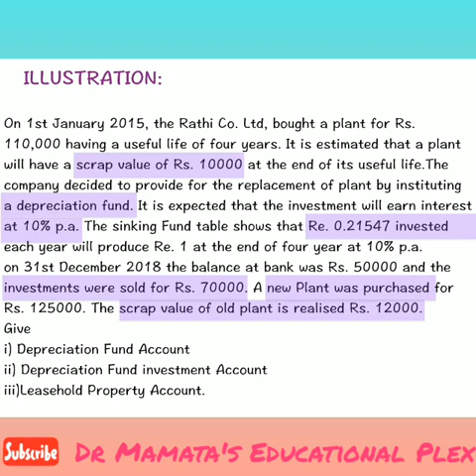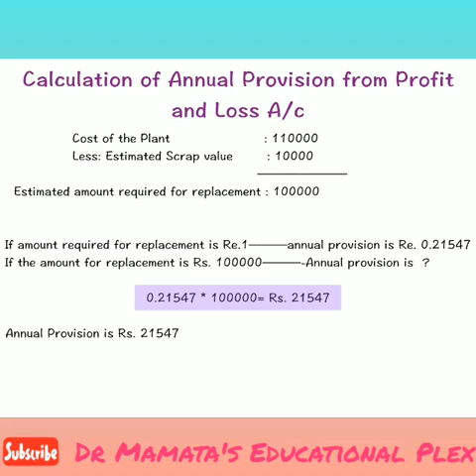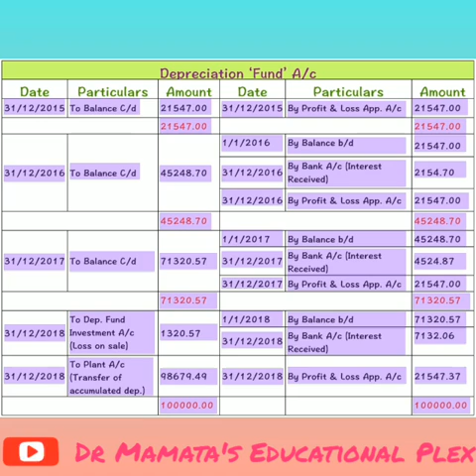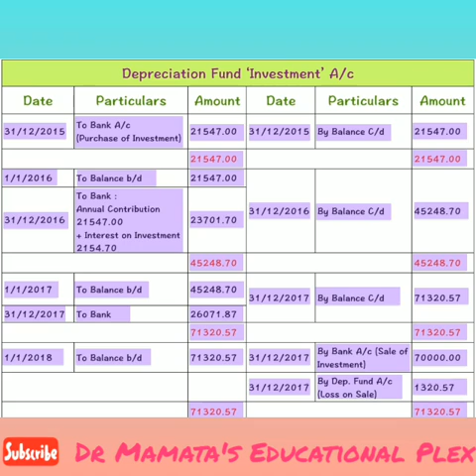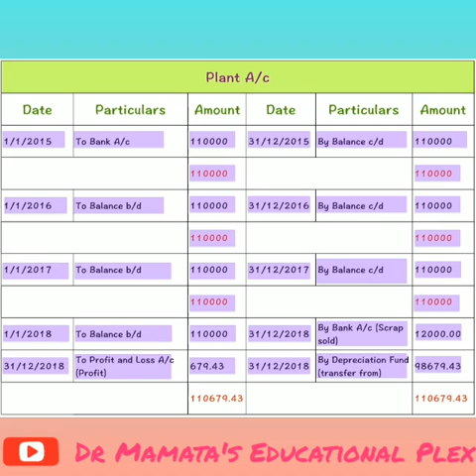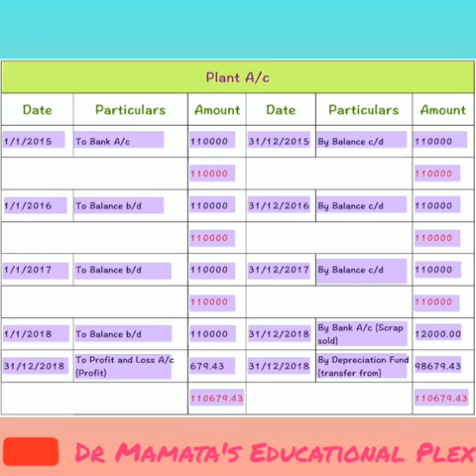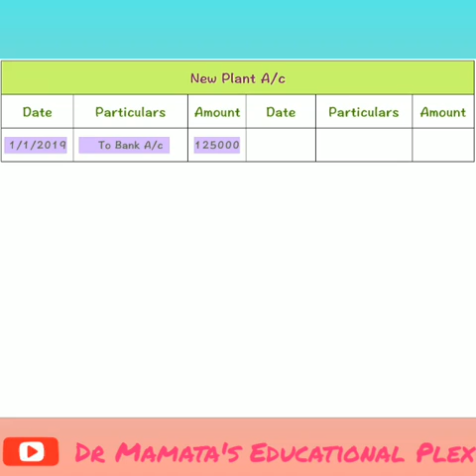Depreciation।Sinking Fund Method।Depreciation Fund solved Problem।Depreciation A/c by Dr MamtaRathi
In this video we will discuss Sinking Fund method of Depreciation. This video contains detail information about this method with illustrations and solutions. In Sinking Fund method we have to calculate annual depreciation with the help of Sinking Fund table. The working note of calculation of annual depreciation is also provided in this video.